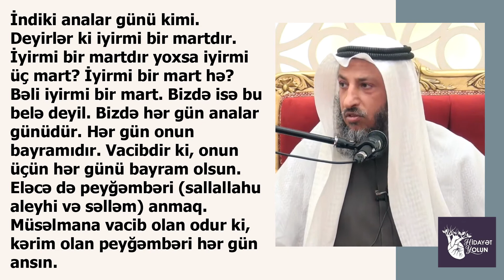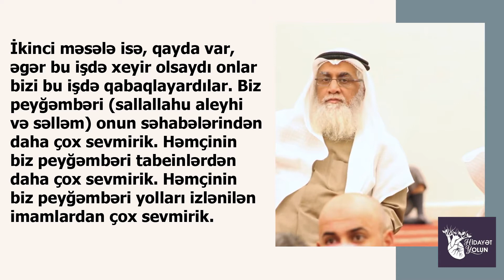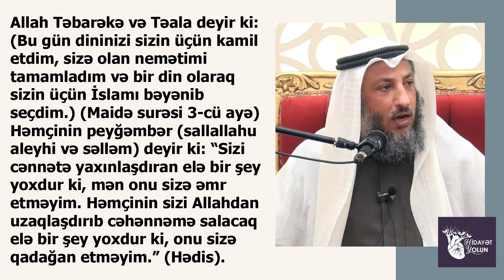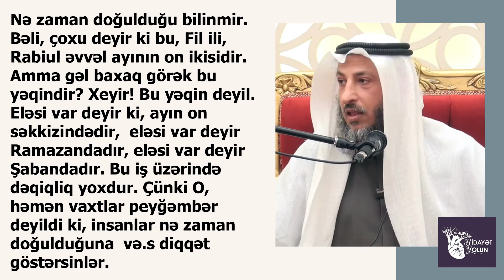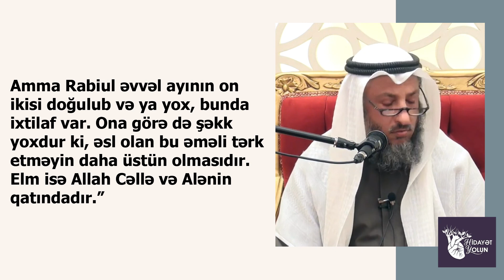BUNU BİLSƏN MÖVLUD QEYD ETMƏZSƏN!!!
Kanala abunə olun ✅, videoları bəyənin 👍 və paylaşın ➡️ ki, faydalar daha çox  insan üçün əl çatan olsun. Bir xeyir işə vəsilə olan, onu etmiş kimidir.